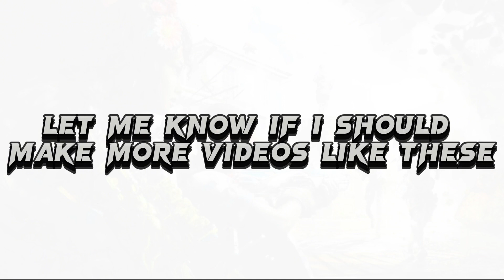Sniper And Shotgun Montage (@justyourboycodes2501 and @nathanmorgan8139)